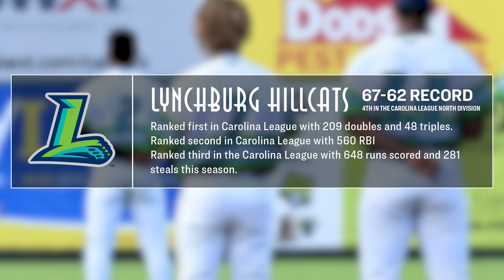Lynchburg Hillcats Season Recap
Here are some of the key takeaways from the Lynchburg Hillcats 2024 season.